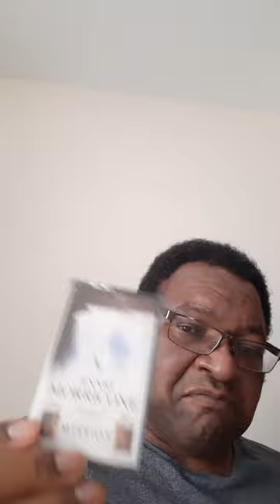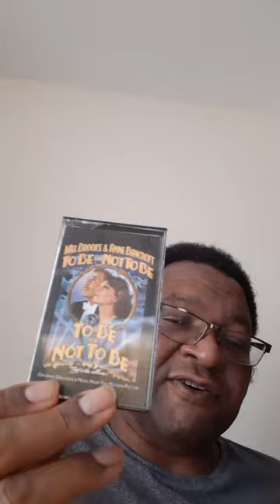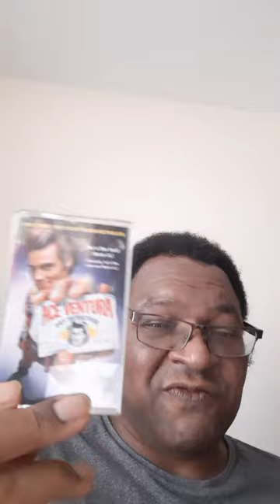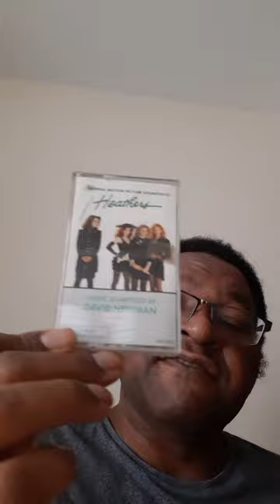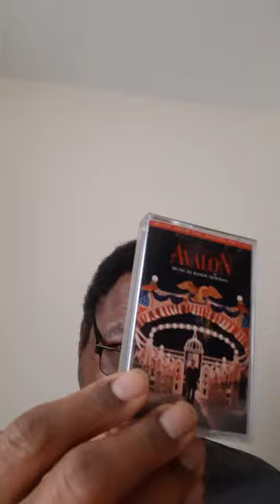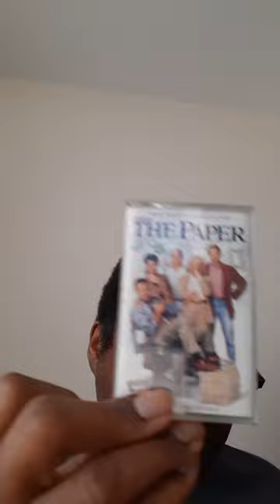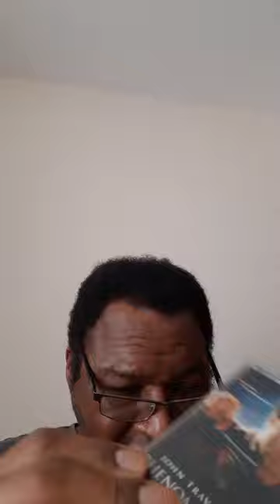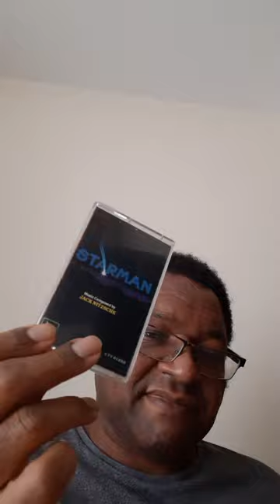Cassette Odyssey #11 Ennio Morricone-Jack Nitzsche